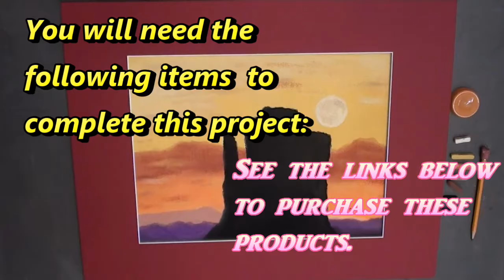Southwest Sunset Pastel Tutorial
Basic pastel painting tutorial anyone can do.  Have fun!

Amazon's best price
Link to buy NuPastel set of 48
My favorite set that I recommend to all of my students:

Amazon's best price
Link to buy Strathmore 400 Series drawing pad

Specific pastel colors used with Amazon's best price link:

Black 229-P
Light Ochre 243-P
Hyacinth Violet 254-P
Sandalwood 204-P
Salmon Pink 296-P
Ivory 277-P
Sanguine 213-P
Pastel Pencil

I made a very fast time lapse video of this project with no words and no pauses.  This might be of interest to you.  Here is the link:

Hope you enjoy these fun projects.  I am open for suggestions.

This is a shout out to my art students from the last 20 years of teaching.  Try the video's project with the instructions given.  Please let me know if you can follow and understand and get results that you are pleased with. I would love to hear from you.

Other art supplies that I recommend:
The beginning packet I have my students use:
   Strathmore 300 Series Drawing Pad, 11"x14" Wire Bound, 50 Sheets

   Prismacolor Premier Kneaded, ArtGum and Plastic Erasers, 3 Pack

   Sharpie Twin Tip Fine Point and Ultra Fine Point Permanent Markers, 1 Black Marker

   Ticonderoga Wood-Cased Graphite Pencils, #2 HB Soft, Yellow, 24 Count
   (I love these pencils!  You only need one to begin with, but you will love all 24!)

   Prismacolor Ebony Graphite Drawing Pencils, Black,12-Count
   (I wish Amazon sold these in a smaller count.  Twelve will last a while.)

   Crayola Crayons 24 Count - 2 Packs
   (I actually like to buy these at Wal-Mart when they go on sale for  50 cents.)

Pastel Pencils:
   Stabilo CarbOthello Pastel Pencil, 60-Color Set
   (This set complements the NuPastel set above.  This is to help with finer work and non-
   finger blending, among many other uses.)

Favorite Colored Pencils:
   Prismacolor Premier Colored Pencils, Soft Core, 72 Pack

   Prismacolor 2165 Premier Art Stix Woodless Colored Pencils, 48-Count
   (These are so cool.  I love to use these for big areas that need color.  The colors match
   with the colored pencil set which allows me to use both tools to fine tune my projects.)
   Note:  these look a lot like the NuPastels.  They are not the same.

Pre-Cut Mats:
Golden State Art, Pack of 25, Acid-Free Mixed Colors Pre-Cut 16x20 Picture Mat for 11x14 Photo with White Core Bevel Cut Frame Mattes

Frames I like:
   CONTEMPORARY Bamboo Natural-stain matted 16x20/11x14 frame by EcoCare - 11x14

   CONTEMPORARY Rubberwood Black matted 16x20/11x14 frame by EcoCare - 11x14

   Bamboo CONTEMPORARY Mocha-Brown-Stain Matted 11x14/16x20 frame by Nielsen® -
   11x14